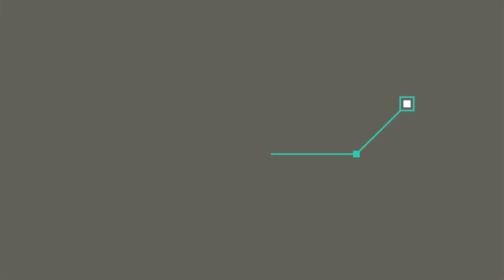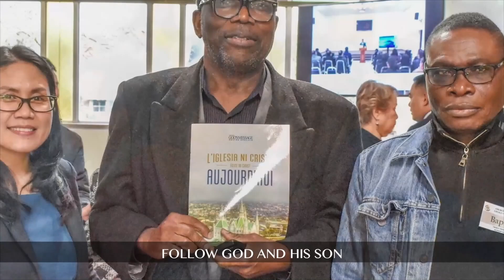Come With Me